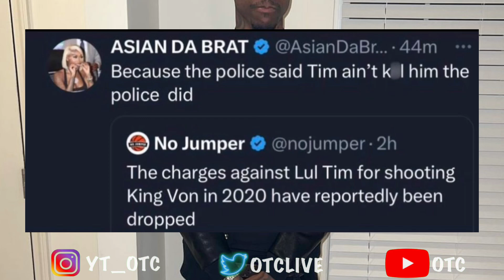Lil Reese Speaks on Lul Timm Case Being Dropped After He 🔫 King Von 😱🤷🏾‍♂️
Lil Reese had a interview and was asked about the lul timm getting his cases dropped from the situation with King Von.

1)This video has no negative impact.
3)It is transformative in nature.
1)This video has no negative impact.
3)It is transformative in nature.